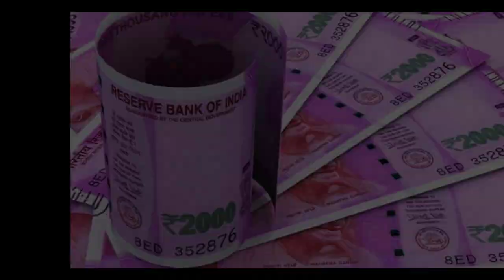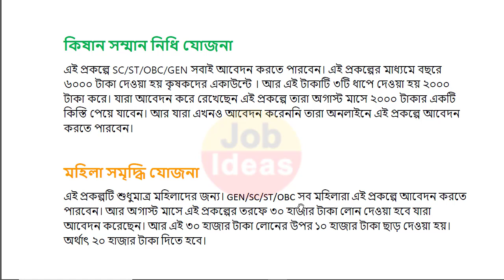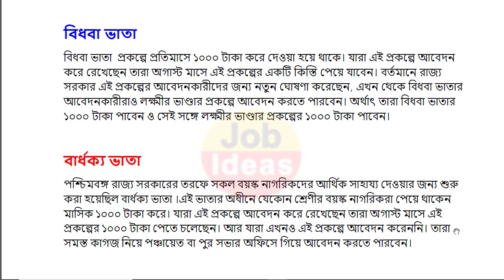আজ থেকে ১৩টি প্রকল্পের টাকা দিচ্ছেন ব্যাঙ্কে মমতা। কোন প্রকল্পে কত টাকা পাবেন জেনে নিন